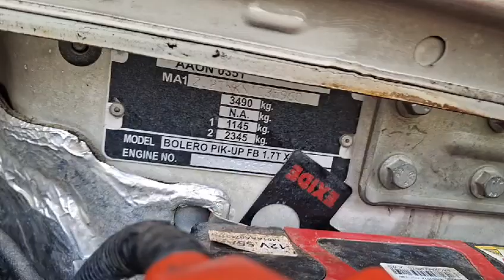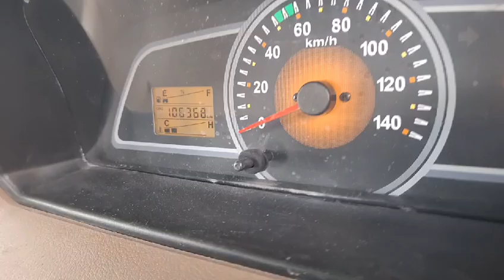MAHINDRA BOLERO MAX PICK UP CHASSIS NUMBER AND VIN PLATE